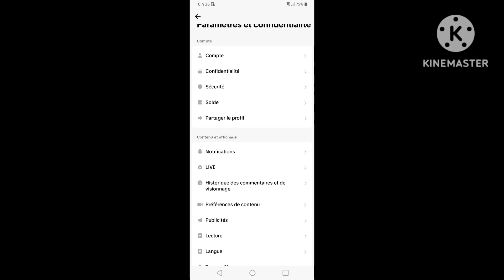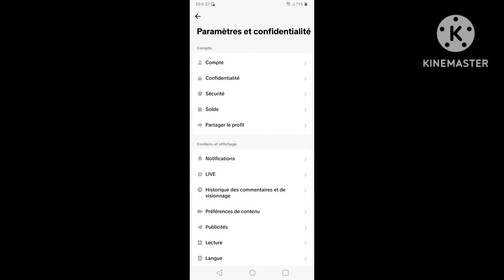[TUTO] COMMENT ACTUALISÉ SES POUR TOI (fyp)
si tu es tanné de toujours voir les même tiktok cette vidéo est faite pour toi